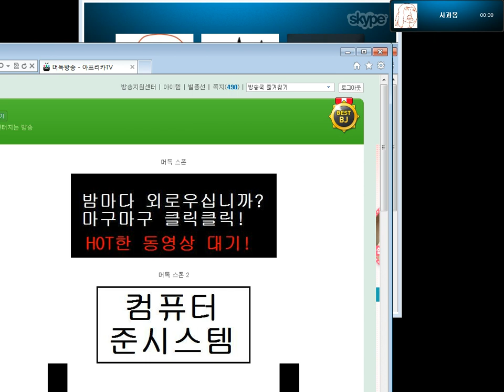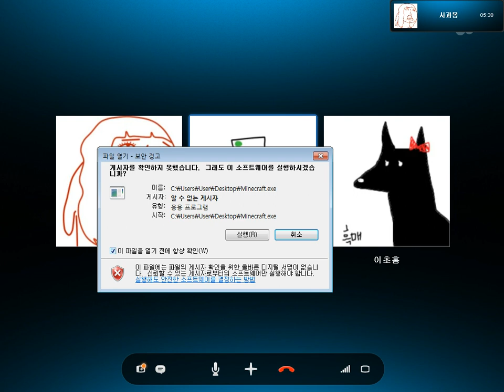머독의 마인크래프트 마인팜 (2013년 2월 6일분) - 6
Feat. 대정령, 뷜랑, 사과몽, 견자희, 이초홍